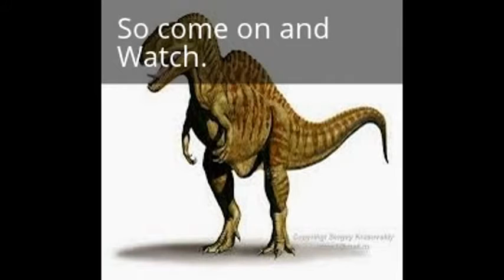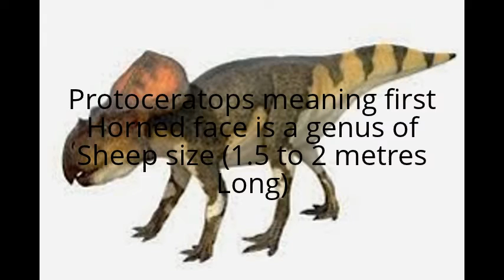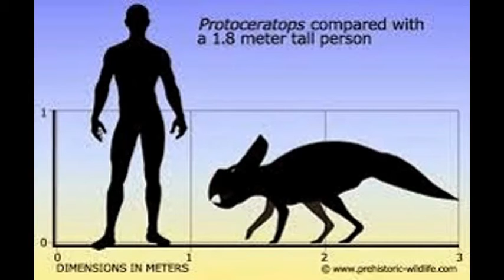Dinosaur topics Protoceratops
All About Dinosaurs Protoceratops.
If you want you could suggest a dinosaur for All About Dinosaurs and
i will add it into an episode.